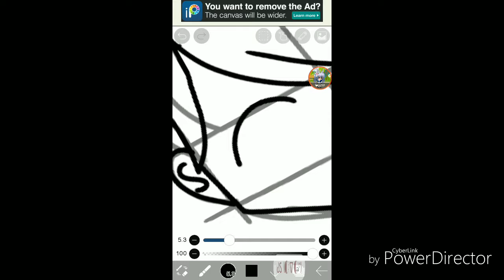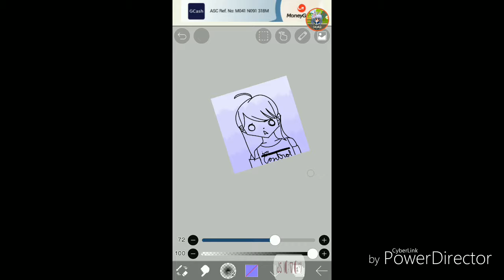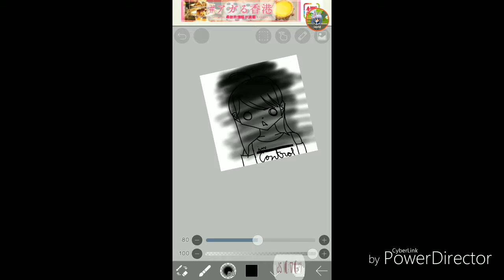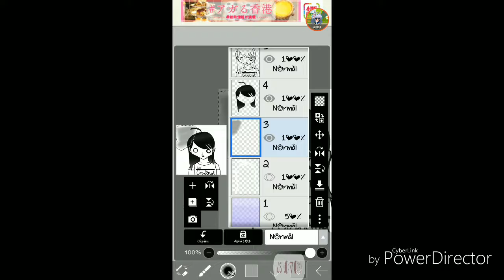How my art style looks like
Rate my art style 1 - 5
Probably 1